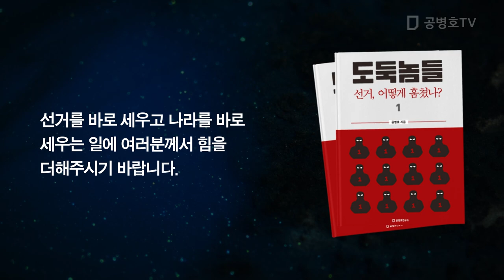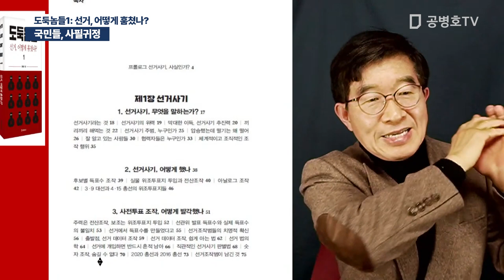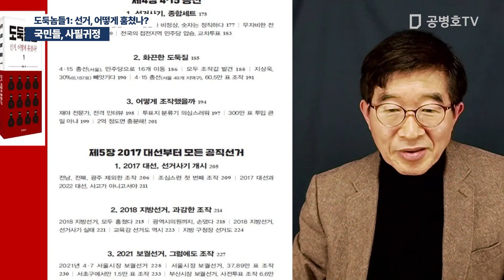국민들, 사필귀정 / 도둑놈들1: 선거, 어떻게 훔쳤나? [공병호TV]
[신간]  도둑놈들 1: 선거, 어떻게 훔쳤나?
도둑놈들 2: 2022 대선, 어떻게 훔쳤나? (2/13 발간)
도둑놈들 3: 2022 대선, 무슨 짓 했나? (2/13 발간)
여러분께서 구매해 주셔야, 공직선거의 뱃속을 파헤치는
집필 작업이 계속될 수 있습니다.

Bitcoin : 3MTW849AkP2ftLeSK2teZHMmzLu7Z83s9U